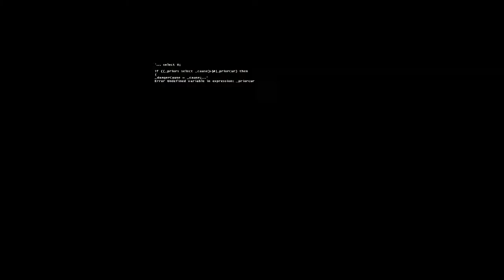Arma 3 Bridge Defense